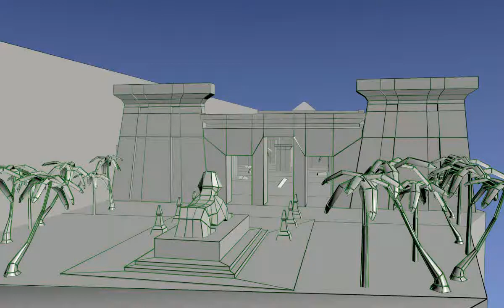EscenarioPiramides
Escenario Low poly para Unity. Software Blender